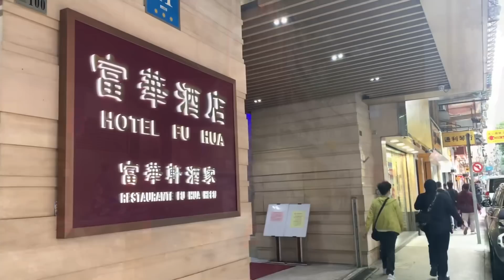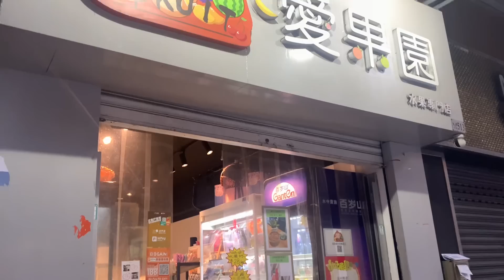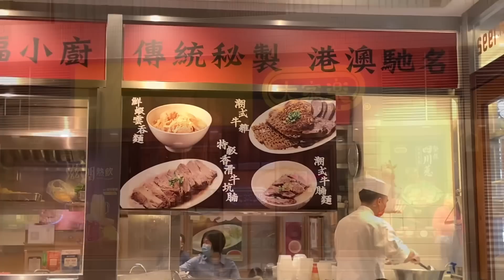爆疫 ! 父親節訂枱取消 ! 酒樓損失慘重 ! 今日有酒樓索性拉閘 !